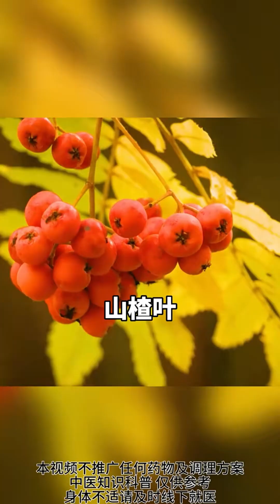北京传来喜讯，脑梗后遗症有救了！